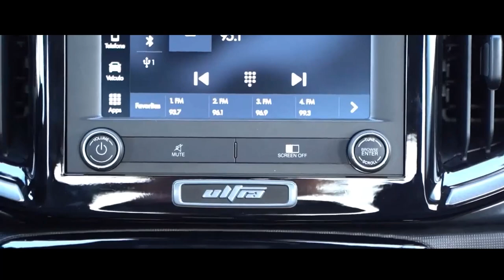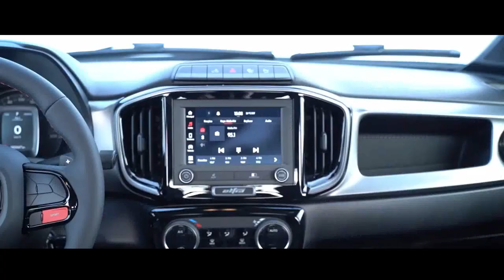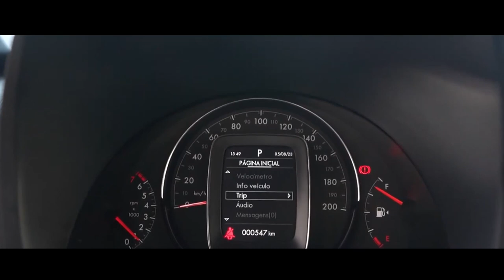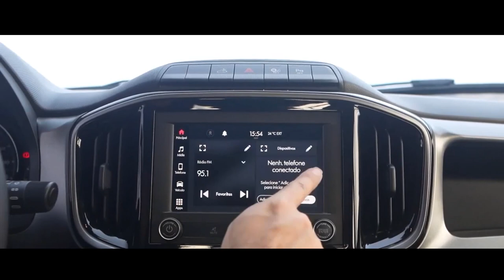FIAT STRADA ULTRA TURBO 2024